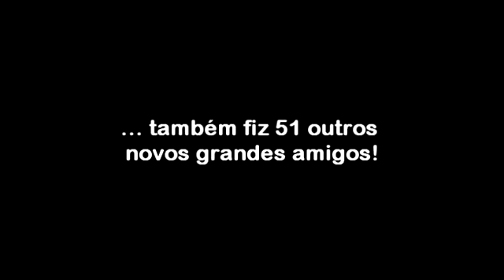Delicious - Emily's Taste of Fame teaser 3 (portuguese)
Zylom orgulhosamente apresenta o novo Delicious - Emily's Taste of Fame! Nosso mais novo jogo de sucesso ainda está em desenvolvimento, mas não conseguimos esperar para dar a você um gostinho de seus novos excelentes recursos. O quarto título de nossa série de sucesso Delicious simplesmente tem algo para todos!